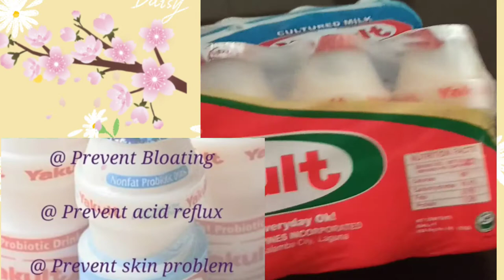I DRINK#YAKULT EVERYDAY/ HEALTH BENEFITS OF DRINKING YAKULT#SHORTS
Yakult has a lot of health

Rose and Linda Samutsari